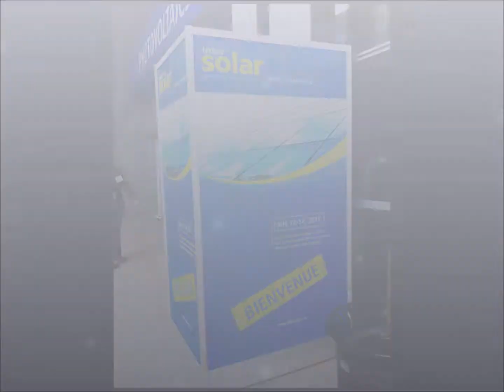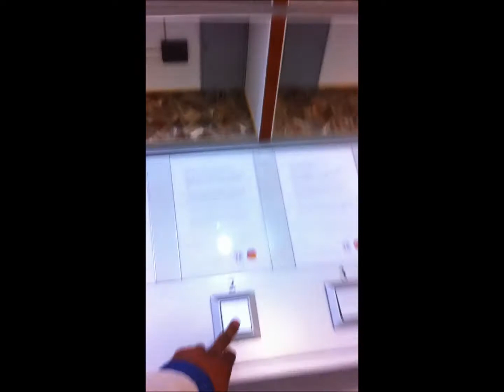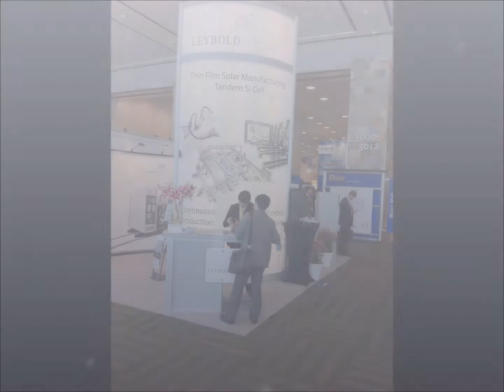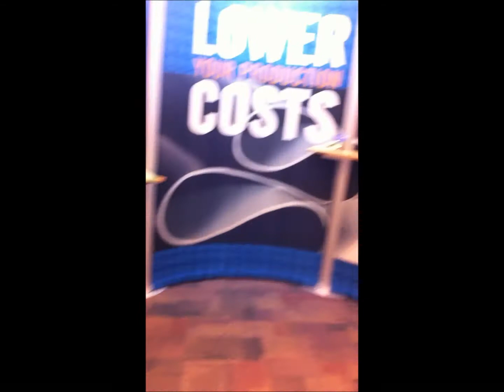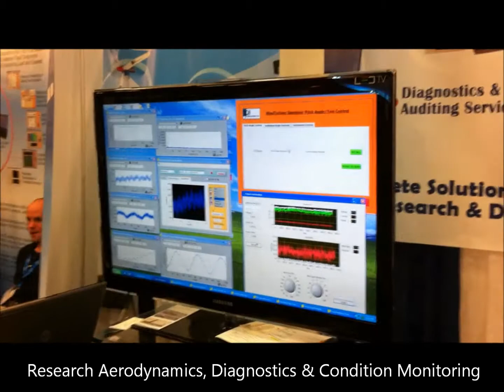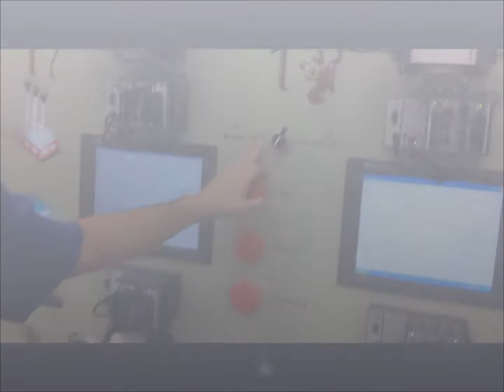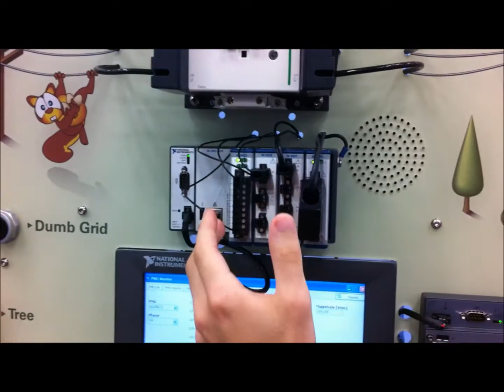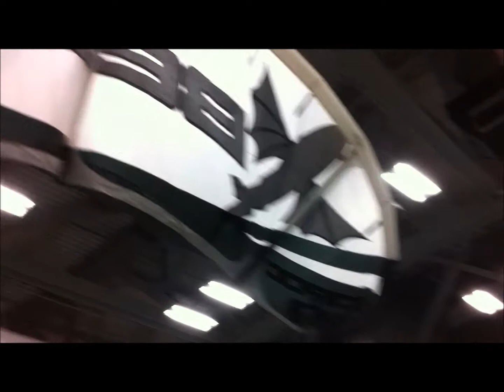Sustainable Energy, Real-time Controls & Mechatronics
Quanser:  Innovate.  Educate.